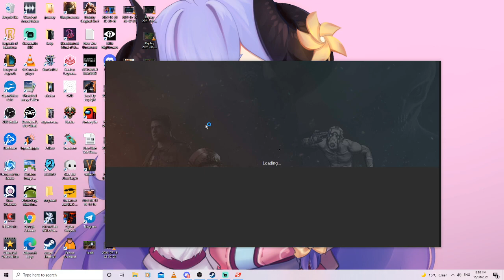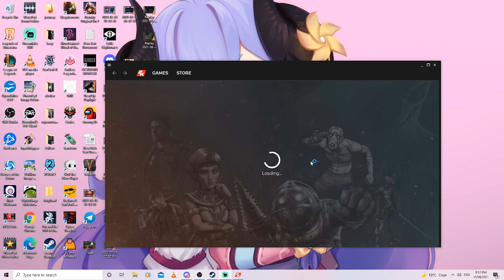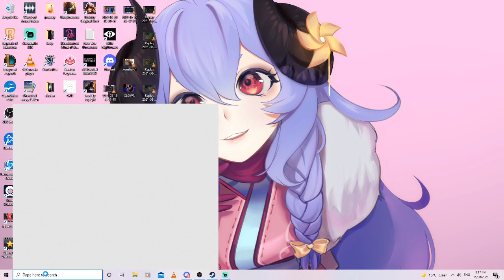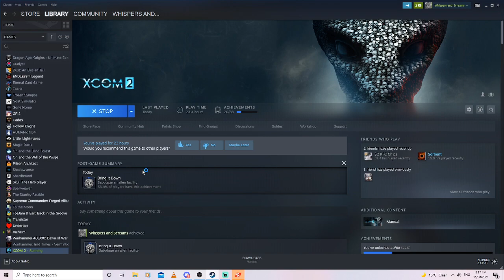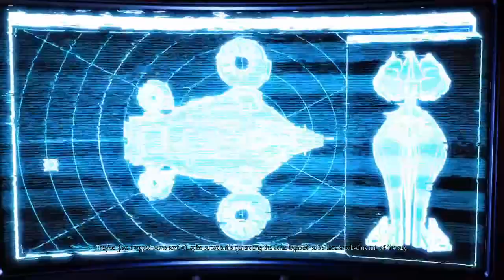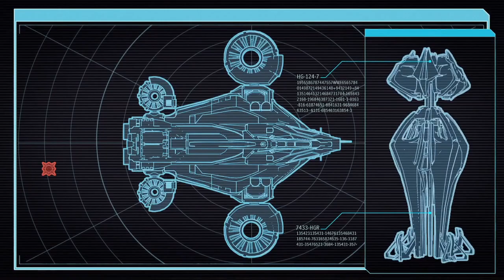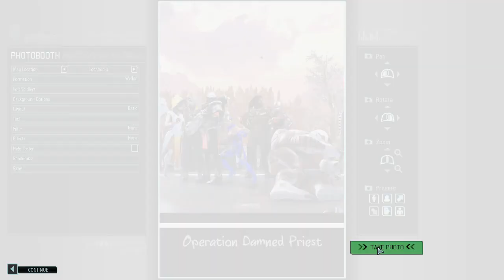X com 2: Solo Part Six